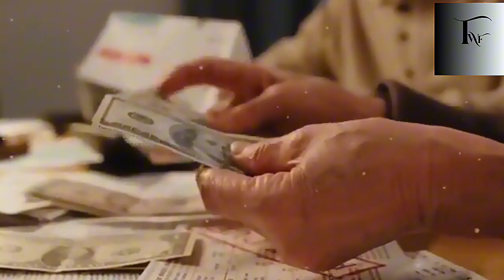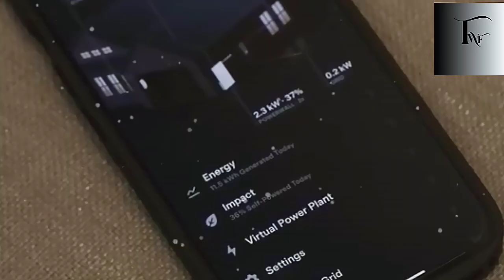Elon Musk’s $7,567 Tiny House Will Destroy the Traditional Housing Market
Elon Musk’s $7,567 Tesla Tiny House is shaking the entire housing industry.
In an era where home prices are skyrocketing, Tesla’s new approach to living promises something completely different — a self-powered, AI-driven smart home that’s affordable, sustainable, and built to survive anything.

In this video, we explore every detail of the Tesla Tiny House 2026 — from its futuristic design and advanced technology to its disaster-proof engineering and real-life experience. You’ll see why this small, efficient home might be the future of affordable housing worldwide.

We’ll cover:
– How the Tesla Tiny House challenges traditional housing costs and energy use
– The advanced materials and AI systems that make it self-sustaining
– How it’s built to resist fires, floods, and extreme weather
– The laws that now make tiny homes legal in more U.S. states
– What daily life actually feels like inside Elon Musk’s tiny house

This isn’t just another tech product — it’s a full-scale reimagining of how humans could live smarter, cleaner, and more independently.
If you care about renewable energy, sustainability, and the future of housing, this 12-minute breakdown is your roadmap to what’s coming next.

Subscribe to Westech and turn on notifications so you never miss new insights on Tesla, AI, and the technologies shaping the world ahead.00:00 – The Shocking Truth About Elon Musk’s $7,567 Tiny House
00:45 – The Vision Behind Tesla’s Tiny Home Revolution
02:00 – The Technology Inside: How the Smart Systems Work
04:00 – Built for Disaster: Fireproof, Floodproof, and Futureproof
06:00 – The Human Side: Affordability and Community
08:00 – Daily Life Inside the Tesla Tiny House
10:00 – The Bigger Picture: Laws and the Future of Housing
11:30 – Why This Tiny House Could Change Everything